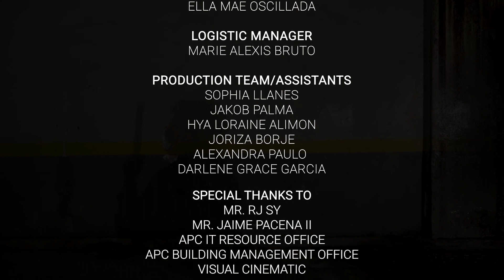Guni-Guni | A Short Film by BMMA201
A group of college girls encounters paranormal phenomena on their campus, the ghost of the past continues to hunt them.

CAST
Marielle Garnace as Luna
Maria Mikhaila Noriega as Mira
Kristine Dale Yapit as Aileen
Nusle Mendoza as Manong Janitor
Extras: Darlene Grace Garcia, Fred Maynard Corpuz, Alexandra Paulo, Hya Loraine Alimon

PRE-PRODUCTION
Storyboarders: Hya Loraine Alimon, Joriza Ylaine Borje, Jakob Palma
Produced by Ella Mae Oscillada
Written by Aaron Sta. Cruz and Ella Mae Oscillada

PRODUCTION STAFF
Directed by Ken Paredes, Sophia Nicole Vilela
Assistant Directors: Elijah Virtudazo, Beatrice Dela Isla
Director of Photography: Janelle Estrada
Cinematographers: Von Villaruel, Janelle Estrada
Lighting Director: Ricel Ann Saguban
Lighting Assistants: Darlene Grace Garcia, Nikki Yacub, Fred Maynard Corpuz, Sophia Llanes, Nusle Mendoza, Alexandra Paulo, Jakob Palma, Marie Alexis Bruto, Hya Loraine Alimon
Art Director: Mikaela Olindan
Production Design Director: Mikaela Olindan
Boom Operators: Mathew Daryll Cruz, Alexandra Paulo, Nikki Yacub, Darlene Grace Garcia
Sound Assistants: Fred Maynard Corpuz, Marie Alexis Bruto, Janelle Estrada

POST-PRODUCTION
Post-Production Supervisor: John Edward Andoy
Film Editors: John Edward Andoy, Marion Naethaniel Leyva
Sound Director: Marion Naethaniel Leyva
Sound Design Manager: Francine Ruedas
Sound Editors: Marion Naethaniel Leyva, John Edward Andoy, Mathew Daryll Cruz, Jakob Palma
Voice Casting Director/Coach: Elijah Virtudazo
Voice Actors: Marielle Garnace, Maria Mikhaila Noriega, Kristine Dale Yapit, Nusle Mendoza, Ella Mae Oscillada
Foley Artists: Joriza Ylaine Borje, Sophia Llanes, Von Villaruel, Beatrice Dela Isla, Hya Loraine Alimon
Sound Supervisors: Sophia Nicole Vilela, Ricel Ann Saguban

Production Manager: Ella Mae Oscillada
Logistic Manager: Marie Alexis Bruto
Production Team Assistants: Sophia Llanes, Jakob Palma, Hya Loraine Alimon, Joriza Borje, Alexandra Paulo, Darlene Grace Garcia

SPECIAL THANKS TO:
Mr. RJ Sy
Mr. Jaime Pacena II
APC IT RESOURCE OFFICE
APC BUILDING MANAGEMENT OFFICE
VISUAL CINEMATIC

-- SCHOOL PROJECT, IN PARTIAL FULFILLMENT OF SUBJECTS: VIDEO PRODUCTION AND DIGITAL SOUND --

This project was awarded for Best Score and Best Editing in Iklikula: BMMA Short Film Festival 2022 held in Asia Pacific College, Magallanes, Makati, Philippines